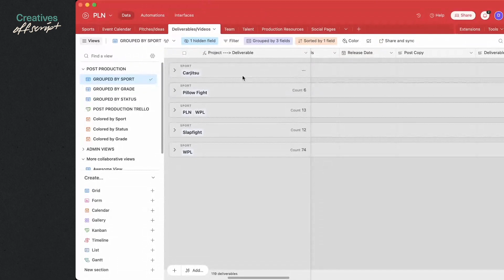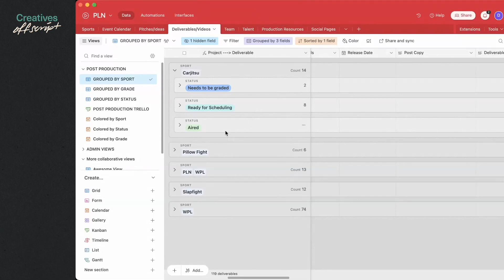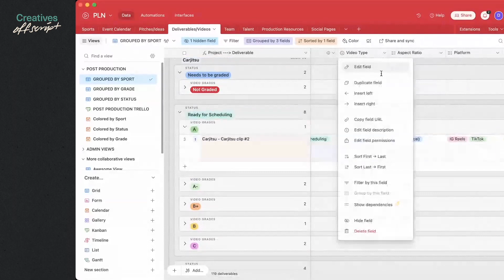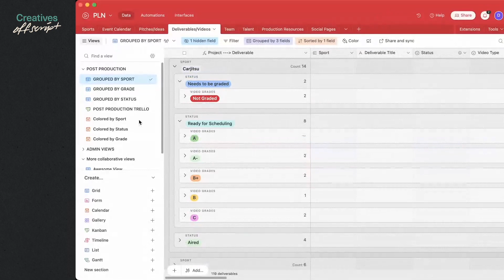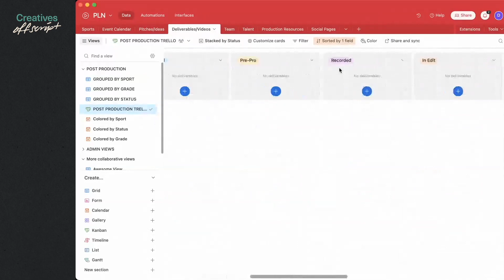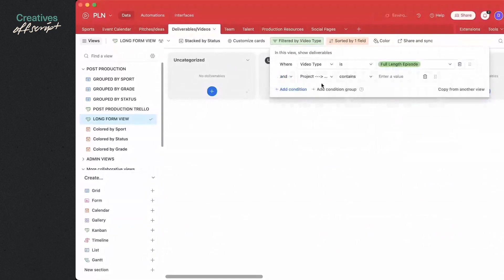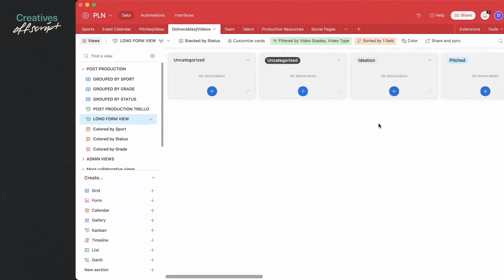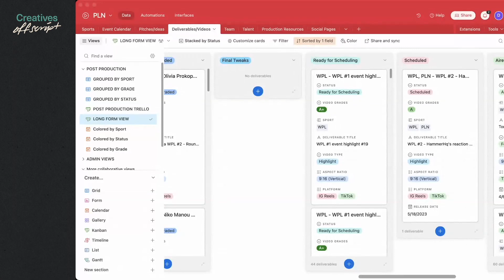Original Content Production Pipelines with David Weinstein, Complex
David Weinstein is the former VP of Production at Complex and Buzzfeed, where he oversaw production for a multitude of original content properties, and helped shepherd the media company giant through COVID and the transition to cloud based workflows.

David is now taking on his next challenge at Pro League Network, where he'll be spearheading content strategy for untapped and emerging sports verticals.

In this episode David tells us his career path into production leadership roles, and gives us an in-depth breakdown of his workflow and tools for managing a large content pipeline.